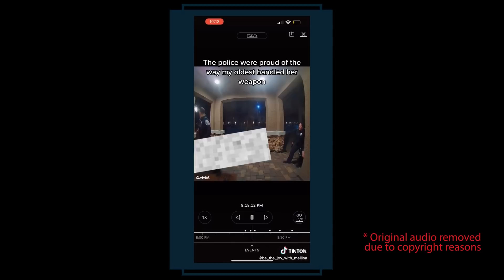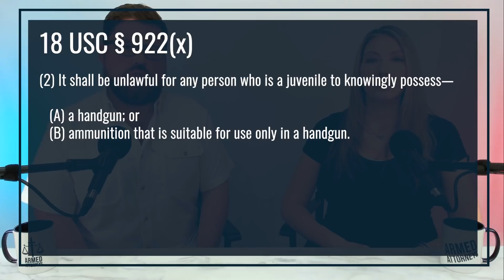Child Self-Defense [Viral TikTok]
What is the law on a child acting in self-defense?  In a new viral TikTok video a child seemingly acts in self-defense after retrieving a firearm while waiting for police. What happens if a child possesses a gun for self-defense? What if a juvenile gains access to a firearm in defense of an unlawful entry into their habitation? Can a child use a gun in defense? The Armed Attorneys, Richard Hayes and Emily Taylor, break down the gun law related to a child using a gun in self-defense.